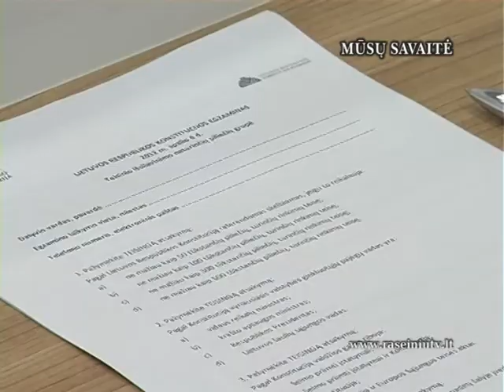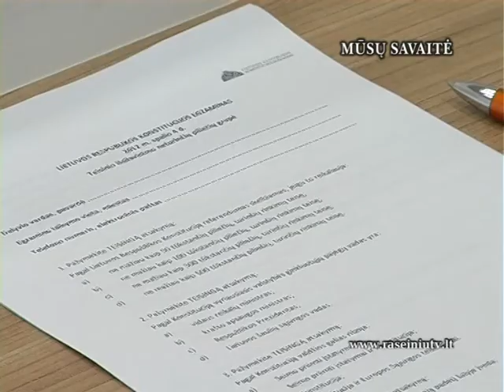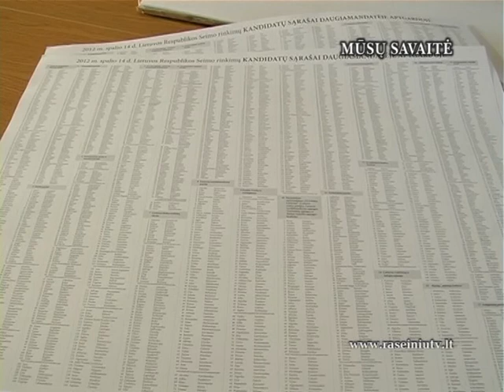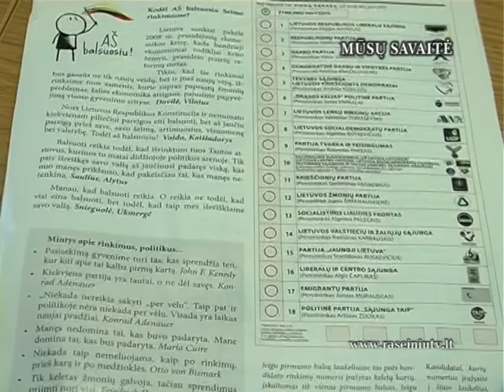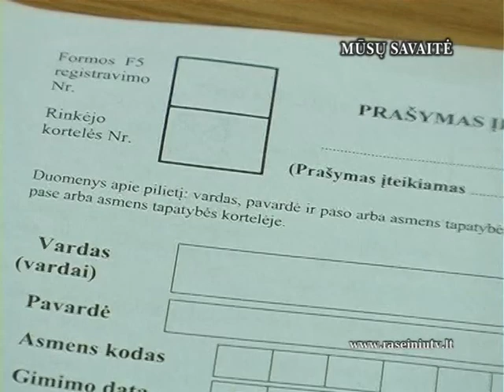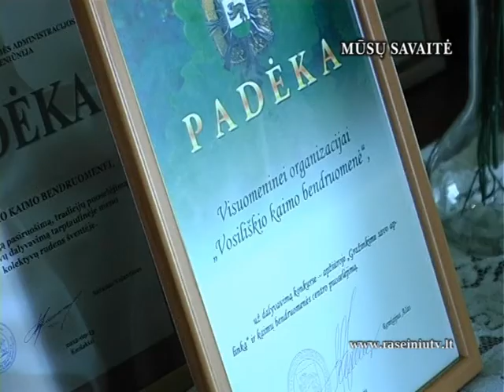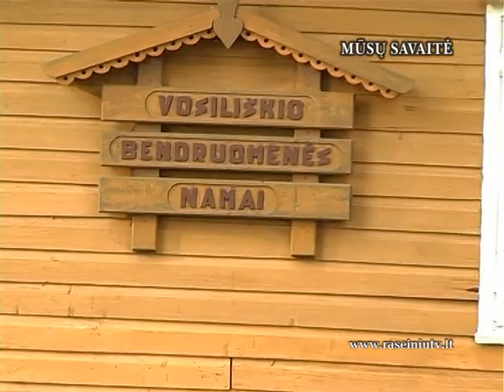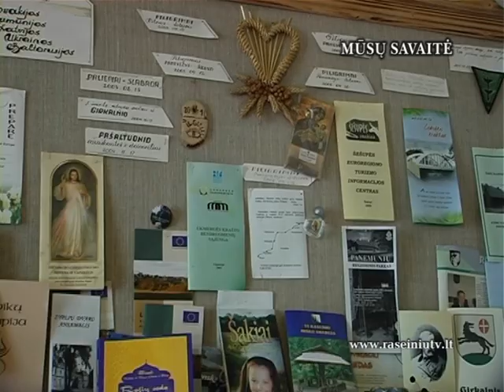Raseiniu krasto televizija. Mūsų savaitė 2012 10 05